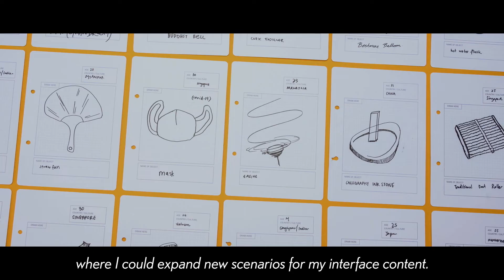Lexus Design Award | Grand Prix Winner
As the 10th edition of the LEXUS DESIGN AWARD concludes, the judges are delighted to announce the Grand Prix Winner 2022. By carefully considering each finalist based on their availability to anticipate, innovate, captivate and enhance happiness, the 4-member panel of industry luminaries chose Rewind by Poh Yun Ru for her humanized approach to technology.

Learn more about Poh Yun Ru’s winning project and the LEXUS DESIGN AWARD